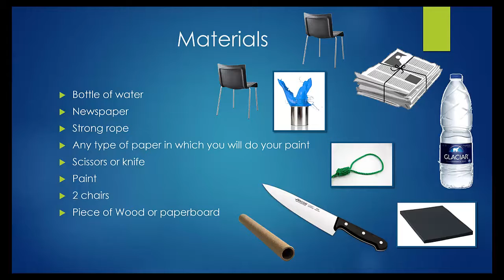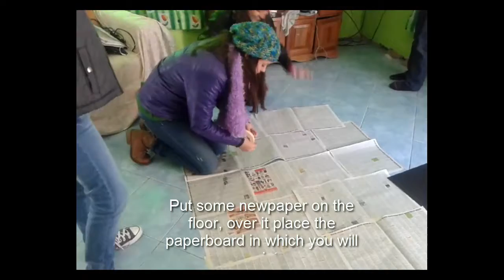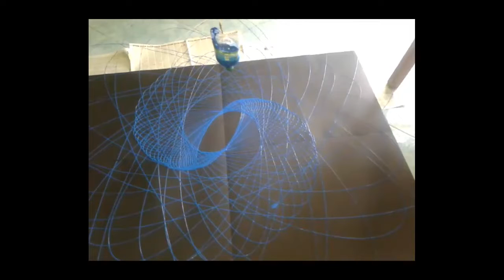Paint Pendulum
CIDEB
Group: 318
Physics   Mr Luis Martinez

Carolina Armendariz Ovalle.
Daniela Alejandra Escalera Rodriguez.
Felix Mauricio Cadena Gomez.
Mireya Lizeth Gonzalez Espiricueta.
Lizette Geraldine Lizarraga Marin.